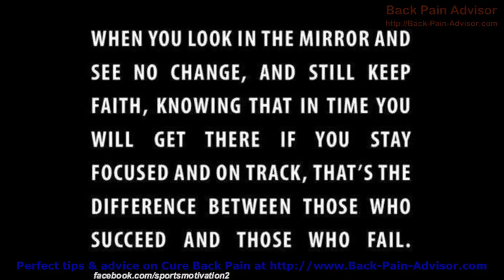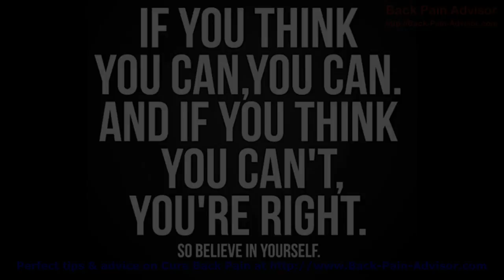Cure Back Pain - Excellent Strategies & Technique- Cure Back Pain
Cure Back Pain is the webs best starting point for tips and techniques on every sciatica and back pain connected subject.

This movie demonstrates just some of the many pages, images and advice we have on the web site. When you start to suffer any type of back pain or sciatica, please feel free to look at our web site to find advice and help.

Back pain can be helped fast when you know the easy steps to follow, so if you desire to find out more on Cure Back Pain come check us out.

Cure Back Pain :
00:00:05  Sciatic Nerve Pain Relief
00:00:24  Lower Back Pain Relief
00:00:44  Relieve Back Pain
00:01:03  Relieve Back Pain
00:01:23  Back Pain Exercises